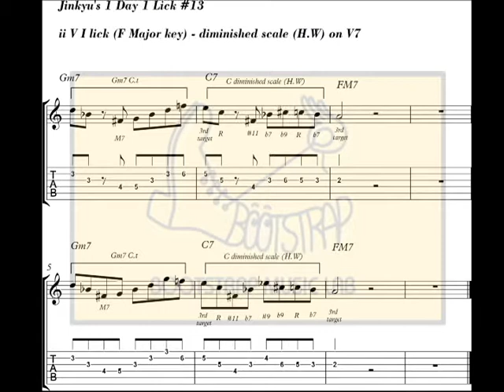Jinkyu's 1 Day 1 Lick #13 - ii V I lick ( F Major key)